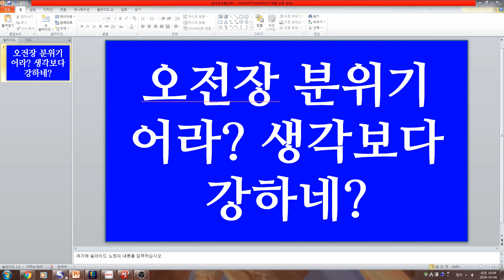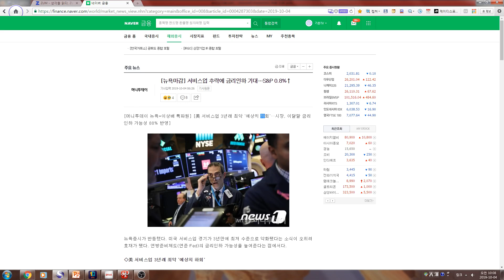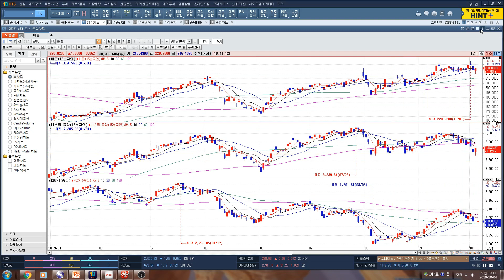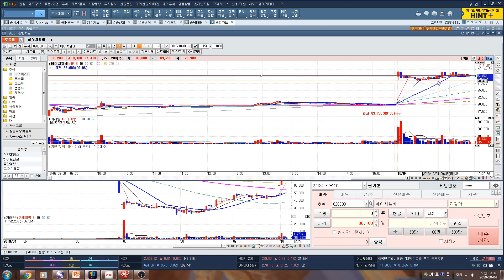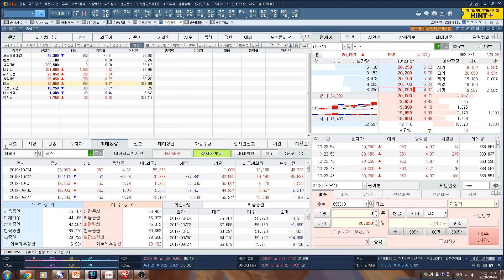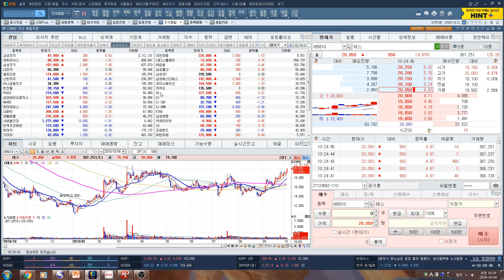[주식투자]오전장 분위기(어라? 생각보다 강하네?)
오전장 분위기(어라? 생각보다 강하네?)